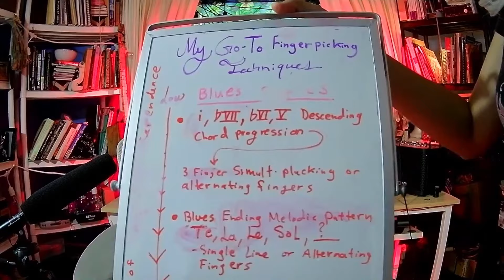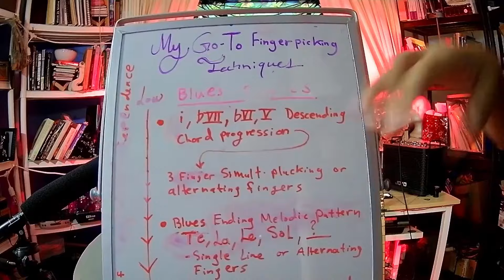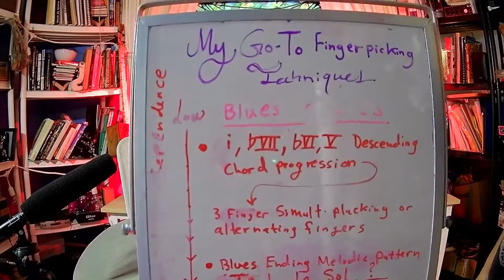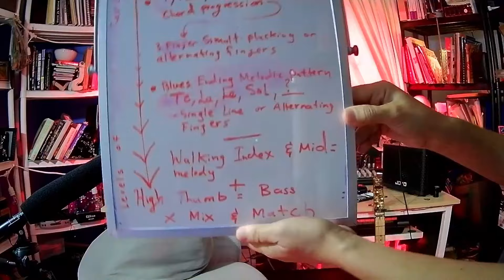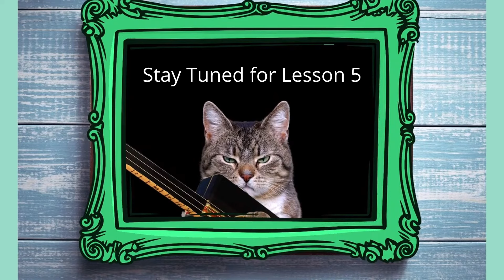Cigar Box Guitar Lesson 4 / Fretless 3 String Slide Guitar : Go-To Fingerpicking Techniques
✨Want to give these Finger Picks a Try? Here are LINKS to the Finger Picks I am Using on Amazon  ⬇️

➡️Extra Large

Hey there, fellow artist! ❤ Welcome to Slide CBG lesson four! I'm excited to share useful information about playing your fretless 3-string cigar box guitar. In this lesson, I'll show you my go-to fingerpicking techniques and more! I invite you to follow along and leave questions in the comments section of this video. Cheers! -Dr. Liza Seigido